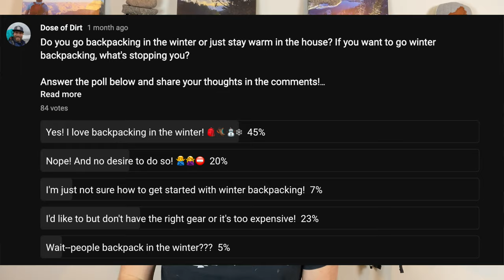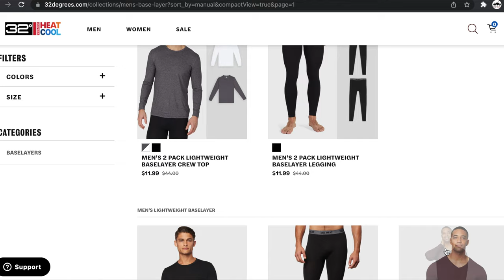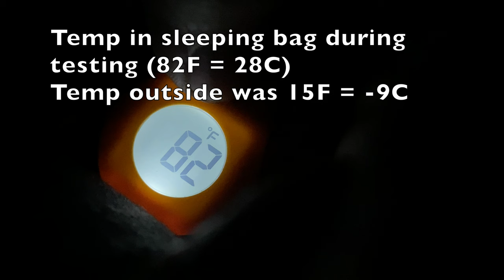How to Enjoy Winter Backpacking on a Budget - It Doesn't Have to be Expensive! (+ Outtakes)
We’ve all had someone tell us that winter backpacking is super expensive or you have to be specialized gear to not freeze your butt off–but I believe you can enjoy winter backpacking on a budget. I have spent many nights in the backcountry below zero with a budget tent, budget sleeping bag, and budget sleeping pad. You don’t have to spend ridiculous amounts of money to enjoy winter backpacking. In this video I’ll talk about everything I use–from base layers to microspikes to tents and sleeping bags.

-Frogg Toggs Ultra-Lite2
-My Budget 3P Tent
-My Budget 2P Tent
-Teton Sports Leef Zero Degree
-Thermarest Z Lite
-Budget Foam Pad

📬Want to send something to Dose of Dirt? Send it here:
     Jeff at Dose of Dirt
     Aldie, VA 20105

🔖Bookmarks🔖
0:00 Intro
0:32 Why we’re talking about budget winter backpacking gear
2:15 Base Layers
3:24 Mid Layers
4:35 Outer Layers (puffer coat & winter hiking pants)
5:56 Waterproof shell
6:39 Footwear
7:33 Microspikes
8:13 Do I need a 4 season tent?
9:46 Winter sleeping bags & layering sleeping bags
11:25 Winter sleeping pads & layering sleeping pads
12:26 Shameless request for you to hit the like button
12:35 Wrap up
12:58 Bloopers

REMEMBER, LIFE IS BETTER WITH SOME DIRT IN IT!